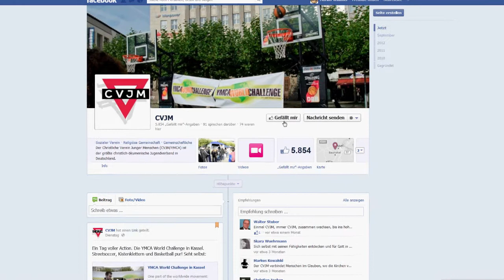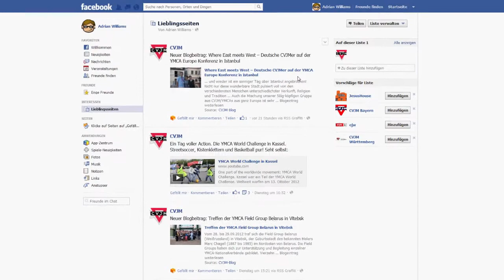Interessenlisten bei facebook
Warum erscheinen nicht mehr alle Meldungen in eurem Nachrichtenstream auf facebook? Da gab's nämlich ne Änderung, wie ihr trotzdem die Meldungen seht erfahrt ihr im Video.